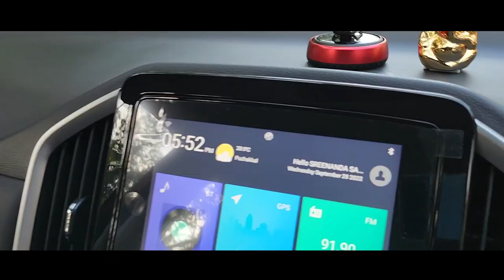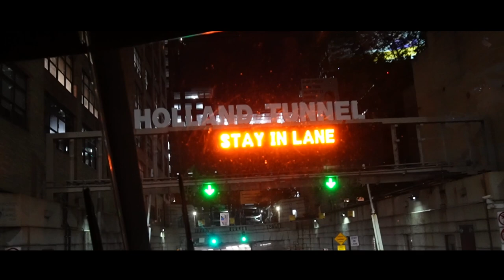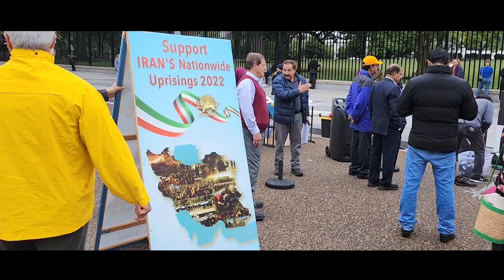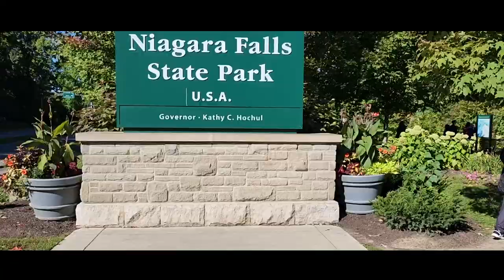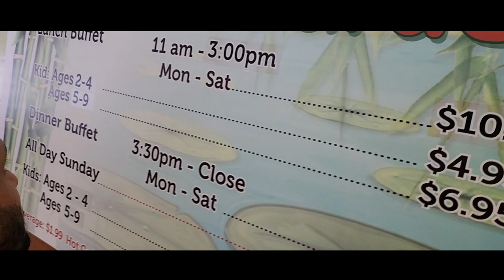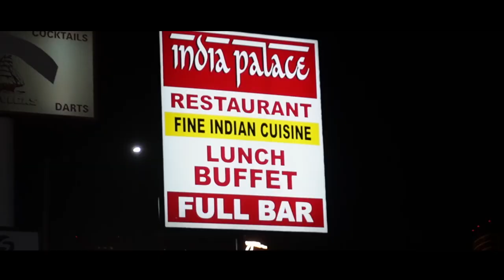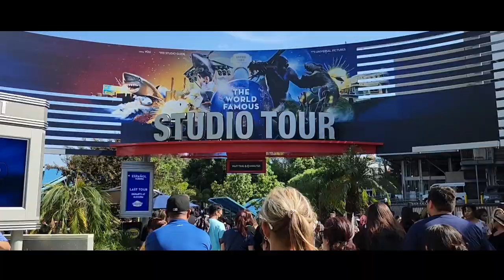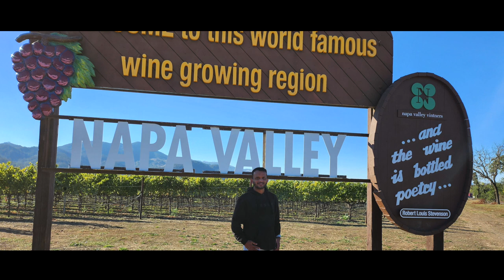A dream travel to America with Bennys Royal Tours | Full Movie 2hr 19min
|| ANTI-PIRACY WARNING ||
This content is Copyrighted to Kanz World. Legal action will be taken against those who violate the copyright of the same.